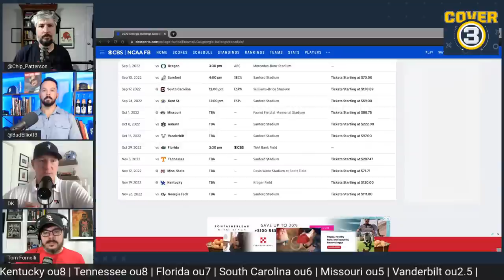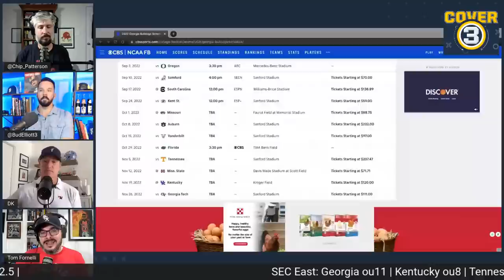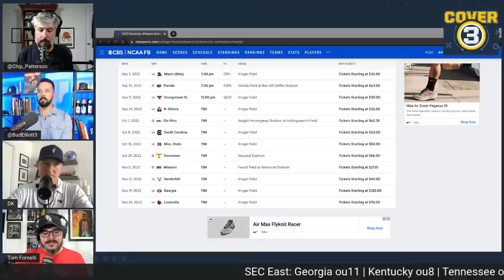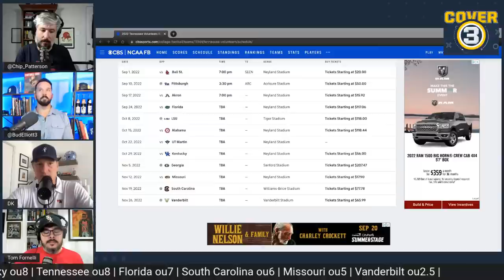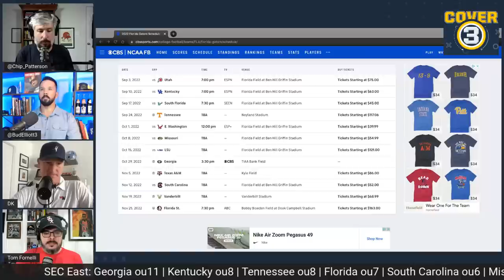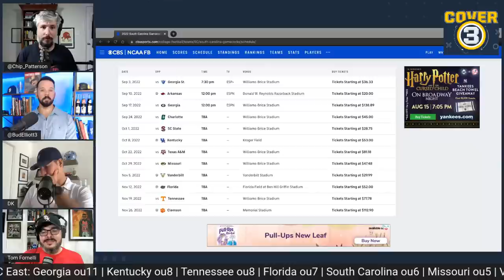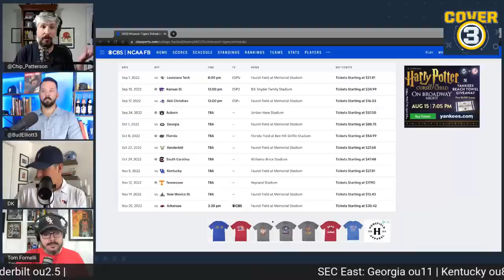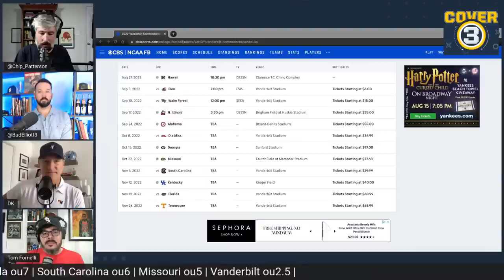SEC East: Georgia Bulldogs are in a different tier; The battle for 2nd best team!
Win total season continues! Today we start things off with SEC week! The SEC East is up first. Can any team in the division compete with Georgia? Who finishes 2nd: Kentucky, Florida, or Tennessee? What else can we expect from this division...

0:00 - Intro
1:55 - Georgia Bulldogs
15:03 - Kentucky Wildcats
23:40 - Tennessee Volunteers
30:43 - Florida Gators
46:52 - South Carolina Gamecocks
56:32 - Missouri Tigers
1:04:20 - Vanderbilt Commodores
1:10:00 - Cale Gundy resigns at OU
1:18:40 - Coaches Poll released

- Follow CBS Sports variety of other podcasts VIDEO